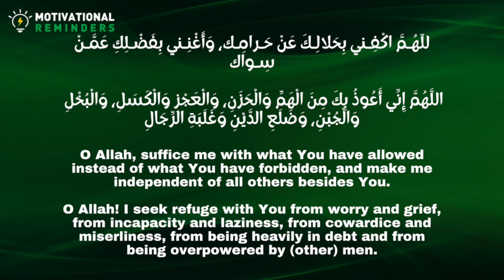DUA TO SETTLE YOUR DEBTS ! ALL YOUR DEBTS CAN BE PAID BACK WHEN YOU MAKE THIS DUA REGULARLY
اللّهُـمَّ اكْفِـني بِحَلالِـكَ عَنْ حَـرامِـك،
وَأَغْنِـني بِفَضْـلِكِ عَمَّـنْ سِـواك

Allāhummak-finī biḥalālika `an ḥarāmik,
wa 'aghninī bi faḍlika `amman siwāk.
O Allah, suffice me with what You have allowed instead of what You have forbidden,
and make me independent of all others besides You.
Reference:
At-Tirmidhi 5/560. See also Al-Albani, Sahih At-Tirmidhi 3/180.

اللَّهُمَّ إِنِّي أَعُوذُ بِكَ مِنَ الْهَمِّ وَالْحَزَنِ،
وَالْعَجْزِ وَالْكَسَلِ،
وَالْبُخْلِ وَالْجُبْنِ،
وَضَلَعِ الدَّيْنِ وَغَلَبَةِ الرِّجَالِ

Allāhumma innī a`ūdhu bika mina ‘l-ḥammi wa ‘l-ḥazan,
wa ‘l-`ajzi wa ‘l-kasal,
wa ‘l-bukhli wa ‘l-jubn,
wa ḍala`id-dayni wa ghalabatir-rijāl.
O Allah! I seek refuge with You from worry and grief,
from incapacity and laziness,
from cowardice and miserliness,
from being heavily in debt and from being overpowered by (other) men.
Reference:
Al-Bukhari 7/158.